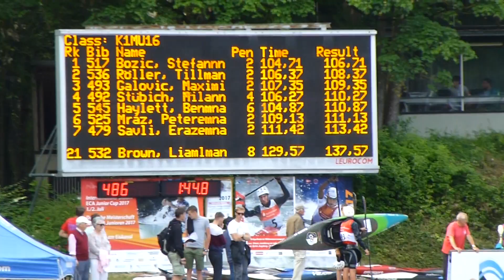Wes final run Saturday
ECA Junior Cup Augsburg  1-2 July